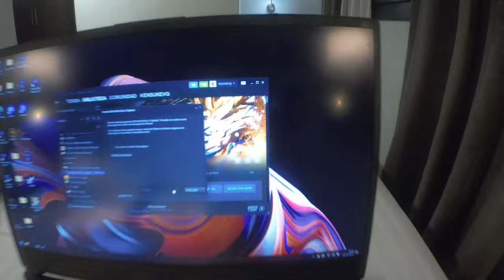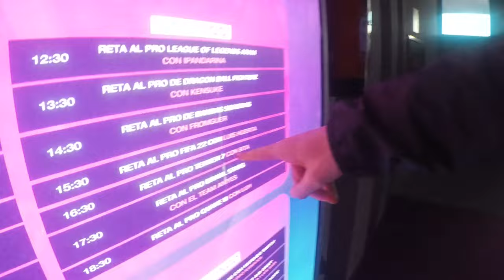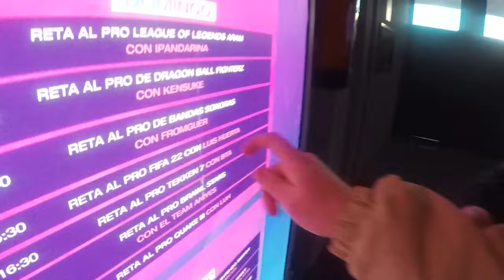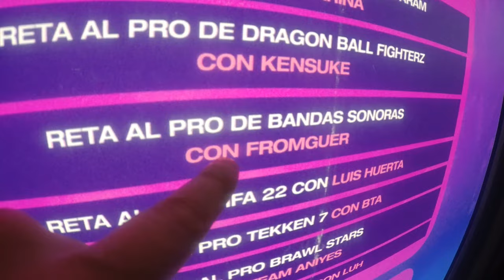GAZIR ECHA UN PULSO A HANDER, BTA VS KENSUKE EN TEKKEN... // Vlog UltraLan 2021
Gazir, BTA, Hander y Kensuke haciendo cosas frikis en este Vlog del UltraLan 2021. Gazir me parece una persona extremadamente graciosa, tenia que decirlo.

Gracias en especial a mis compadres de Kaiju por llevarnos a este evento tan guapo, nos veremos en los proximos! :O

con el código "Kensuke"